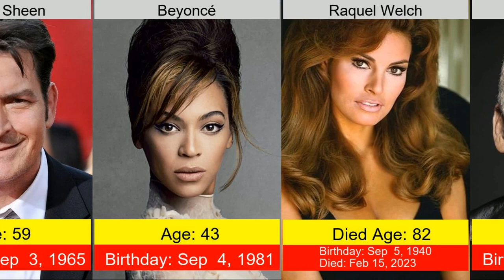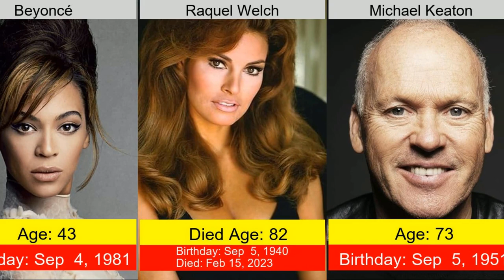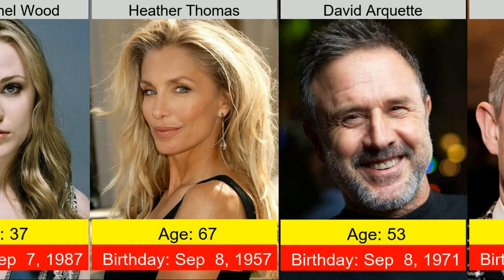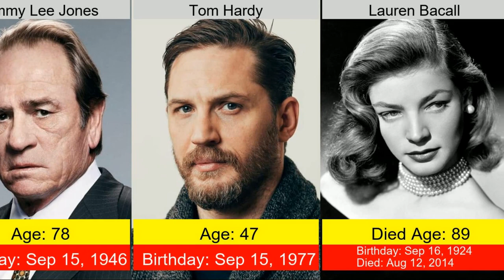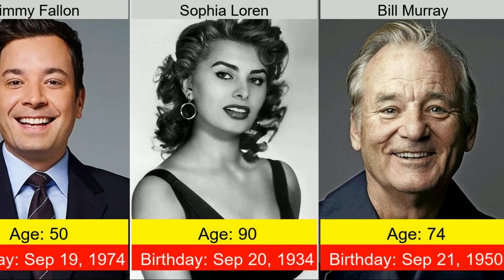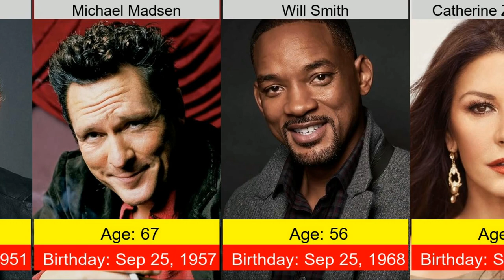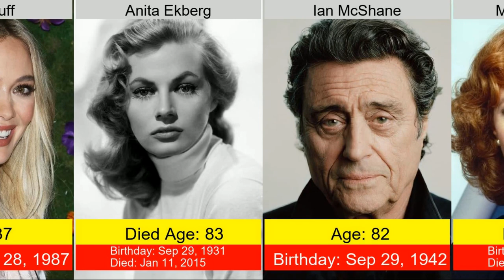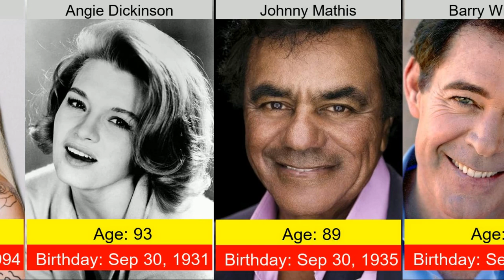Celebrity Birthdays in September: Discover Who Shares Your Birth Month!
"Curious about which celebrities were born in September? From Hollywood legends to modern icons, see which celebrities you share your birth month with. Perfect for fans of entertainment and pop culture, our video offers a fun glimpse into the lives of famous personalities born in September.

Do you share a birthday with someone famous?  Who's your favorite celebrity with a birthday in September?  Did we miss anyone?